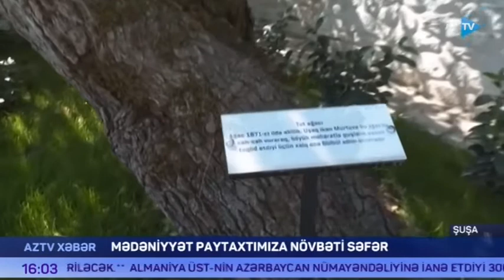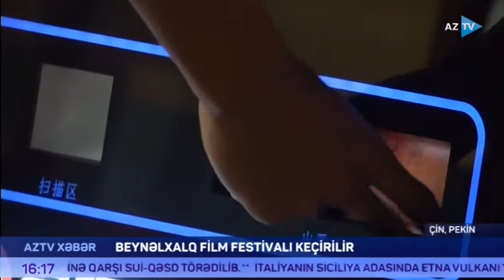AZTV Xəbər 16:00 - 22.09.2021